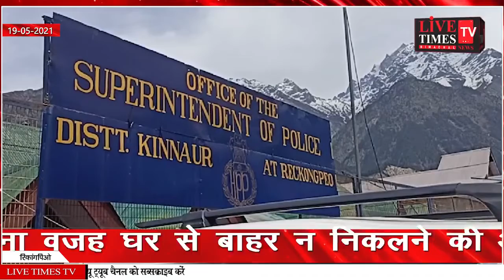रिकांगपिओ : कोविड नियम का उलंघन पर 170 लोगों के काटे चालान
Rekong Peo: 170 people challaned for violation of Kovid rule